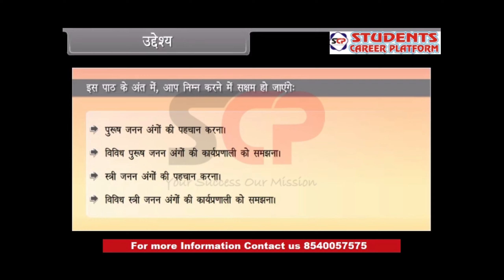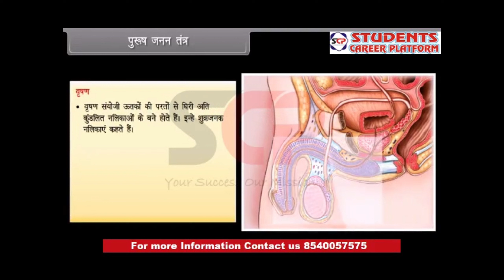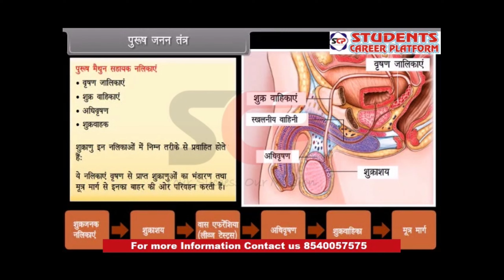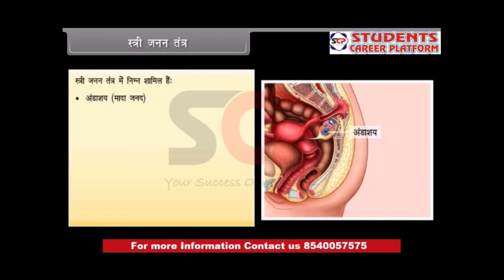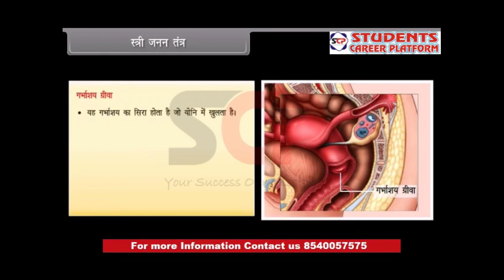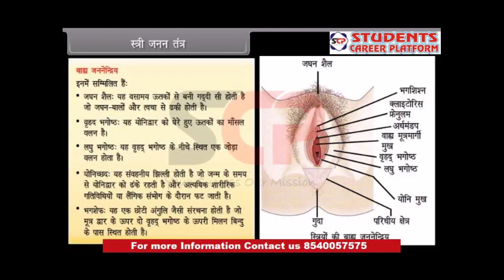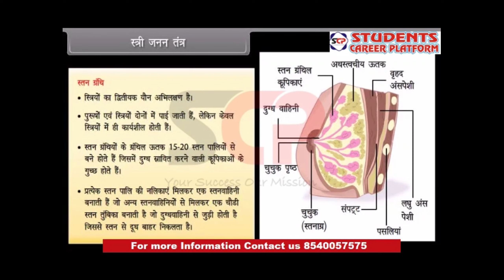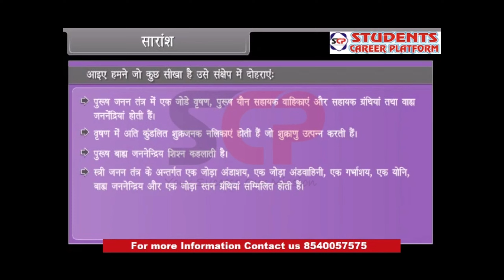LTA Series:- Human Reproduction Class 12th | 12th Biology Chapter 3(Part 1)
Students Career Platform
Students Career Platform Video
Students Career Platform Biology Video
SCP is the Best Institute
SCP is Best Institute of North Bihar
SCP is the Best Institute of Araria
SCP is the Best Institute of Forbesganj
12th Best Coaching is SCP
Science ka Best Coaching is SCP in Bihar
Bihar ka Best Science Coaching SCP
Forbesganj Ka Best Institute is SCP

         Team SCP